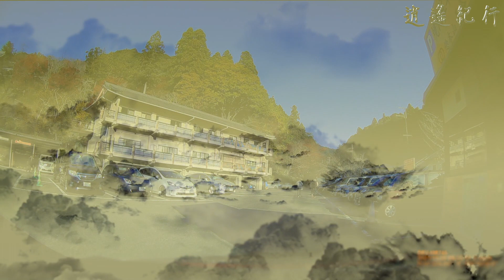【西国三十三所】長谷寺への道（南阪奈道路編）[2021/11]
撮影日：2021/11/20
西国三十三所めぐりの回り方（ドライブ編）の第八番札所 豊山 長谷寺 への記録です。

南阪奈道路の羽曳野東IC付近から大和高田バイパスと国道165号を経由し、長谷寺境内駐車場までの行き方を記録しています。
旧初瀬街道（県道38号）に入ると、土産物屋や宿、飲食店などが並ぶ観光地街で道が細くなっています。特に長谷寺の門前通りは、観光客が多いので、門前通りへ出る前にバイパスへ抜ける必要があります。